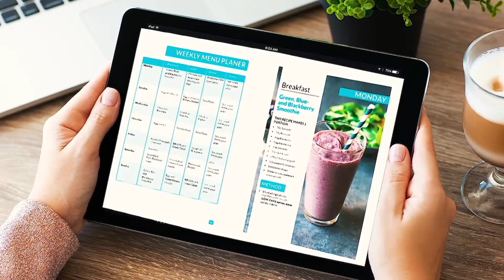How to gain muscle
Energy and performance are my passion. I am helping men and women all over the world master their mind, body and image.